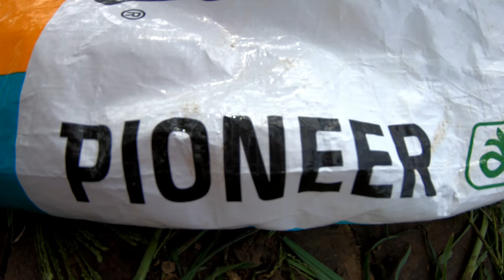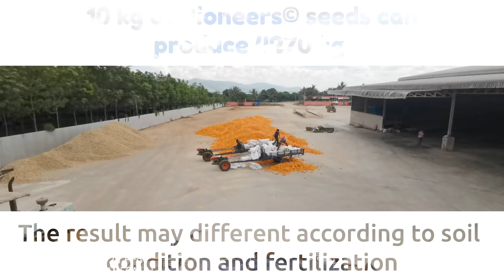Corn maize growing /Pioneer® brand Corn From Planting to Harvest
Potential Yield: 10 Kg Harvested 4270 Kg
Planting location: Cambodia , Agri Buzz , Ratanak Mondol
September 5 to November 22
Seasons: Wet & dry
The growing condition in the video is not really standard. The soil doesn't ploughing really well. we use people and walking tractor in planting . The land hard to measure but the seed is a 10 kg bag. Ten Kg of seeds growing can produce 4270kg corn ears.